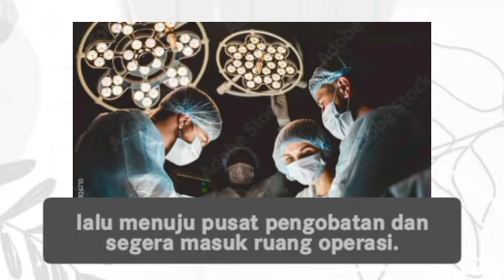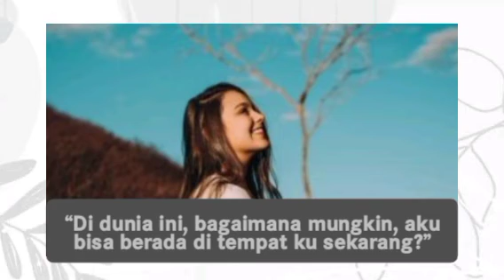Renungan Pagi 24 April 2022 - Tuhan Mempercepat Segala Sesuatu